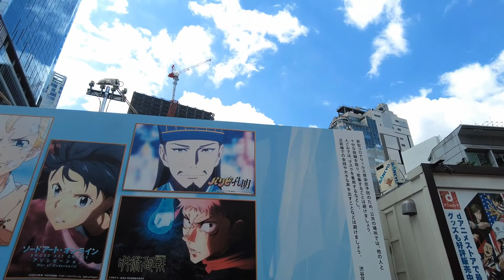Rascacielos de Tokio - Japón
Este vídeo muestra los rascacielos de Tokio y unos edificios alrededor de la estación de Shibuya, en Japón.

Es un canal para los amantes de la arquitectura.